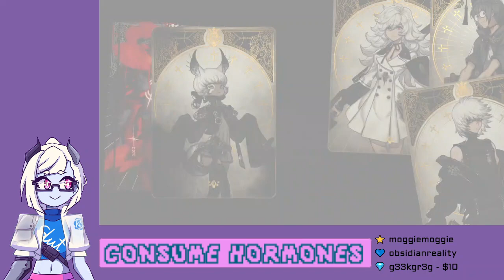Voice of Cards: The Beasts of Burden part 3